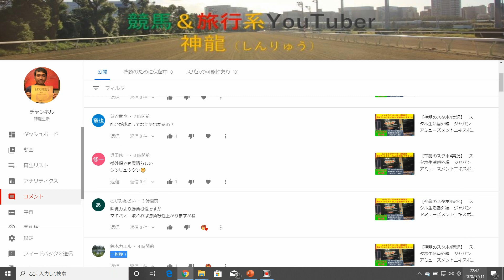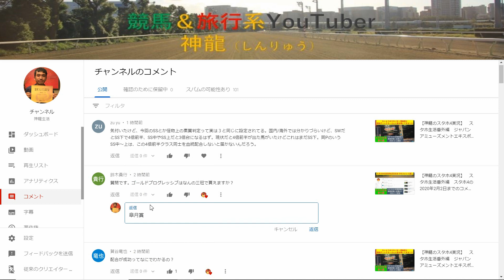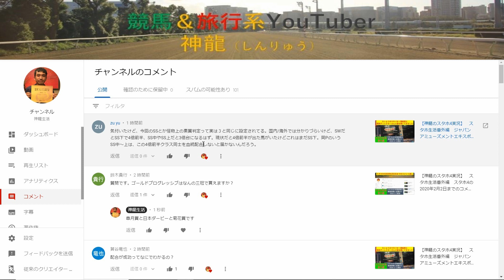【神龍のスタホ4実況】 スタホ生活番外編 スタホ4の2020年2月11日までのコメント返し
★★★しんりゅう厩舎の馬★★★
※2020/02/11更新
（※ゲーム画面の厩舎配列順です）

①カミタツデトワール
条件戦コメ：潜在コメ
初戦：若駒 単勝2.0倍 1着
２走：スプリングS 単ラ2.3倍 1着

②カミタツパスレル（3代始祖配合）
条件戦コメ：
初戦：〇〇〇 単勝0.0倍 ?着
２走：〇〇〇 単勝0.0倍 ?着
ラストラン：0戦目 〇〇〇 単勝0.0倍 ?着
※三大始祖配合

③カミタツプログレス
条件戦コメ：Sコメ
初戦：朝日杯 単勝？？？倍 3着
２走：弥生 単勝2.3倍 5着
ラストラン：ダービー卿 11戦目 ？？？ 単勝2.1倍 2着

④カミタツバスター
条件戦コメ：
初戦：L若駒S 単勝1.8倍 1着
２走：G2スプリングS 単勝2.2倍 3着
ラストラン：〇戦目 〇〇〇 単勝0.0倍 ?着

⑤カミタツエーデル
初戦：若駒ス 単勝2.1倍 1着
（前回馬2.6倍6着）
２走：チュー 単勝2.9倍 5着
※まくり馬

⑥カミタツグロリアス
初戦：ジュニ 単勝2.8倍 1着
２走：チュー 単勝3.6倍 7着
ラストラン：
※大逃げ馬

☆☆☆クラブ紹介☆☆☆
クラブ名：神龍生活
只今ほぼ満員状態です。
時折入れるかもしれませんがプレミアカップが始まったら
ルールを作っていこうと考えております。

♦♦♦スタホ4攻略欄♦♦♦
※①これを見て馬が強くならなくても補償はしません・・・
※②分かる情報があればコメントに書いていただけると嬉しいです。
※③まだ不確定要素が多いので確実ではありません

♦【強い馬をつくるには？】♦
※2020/2/11更新
①まず馬の能力を3段階に分けました。
②初級馬に関しては初心者に分かりやすく書いたつもりです。
③中級馬からはスタホ専門用語を使います
④ご自身の馬に合わせて下記を参考してください。
初級馬(大舞台コメや潜在コメくらい)
中級馬(Sコメくらい)
上級馬（サラコメくらい)
※カッコ内のスタホ用語は下にある♦【条件戦コメントによる能力】♦を参照して下さい

♦初級馬♦
①G3又はG2を条件戦後、8戦以上～10戦くらい走らせましょう

②その馬の適正合ったレース＆階級に出しましょう
※階級の目安は、単勝オッズ
2.0～3.0倍くらいです
5.0~6.0くらいになるようであれば1つクラスやレースのランクを落としましょう。

③7戦まで走らせ8戦目以降は下記を目安に...
8戦目：1着なら漬けて引退、2着以下は9戦目へ
↓（※漬けとは残りの週すべて調教する事です）
9戦目：3着以内で漬けて引退、4着以下は10戦目へ
10戦目：5着以内で漬けて引退、6着以下は11戦目へ
11戦目：以降は10戦目と同じ

★こんな時はどうすれば？★
Q：1.0～1.9の単勝オッズが出てしまいました
A：下記を見て、自分がどの階級で1倍台が出たか見てください
G3：そのレース5着以内ならG2へ6着以下はG3
G2(8戦目以上)：次もG2に出し③を参考にして下さい
G2(7戦目以下)：そのレース5着以内なら低額のG1に出しましょう

♦中級馬♦
おすすめローテ
※カッコ内の条件を見て↓それ以外は⇒へ
※3歳3冠負けの後、自身のある方は、古馬3冠に行くのも良い

条件戦
L競争(ジュニアC又は若駒S)
↓⇒そのままG2へ
↓※G2が運動会の場合、L若葉Sもおすすめ
↓※2歳G1を6着以下ここから
G2(5着以内は↓へ、6着以下は自己判断)
↓⇒自信がない方は♦初級馬♦へ
↓※2歳G1出走馬はここから
皐月賞or桜花賞(3着以内は↓)
↓⇒4着5着はNHKマイルカップへ
↓⇒6着以下は青葉賞orフローラS
↓⇒2歳G1勝利馬は♦上級馬♦もあり
ダービーorオークス(5着以内は↓へ)
↓⇒♦初級馬♦へ
菊花賞or秋華賞
♦初級馬♦又は♦上級馬♦へ

注意
※3歳レースはオッズが良くなりやすいです。勝てない馬は3歳G2を経由してG1に出し8戦以上10戦くらいを目指しましょう
※ローズS⇒秋華賞はNGです。間隔がないので
※9戦目あたりからオッズの付きが悪くなります。♦初級馬♦をみて出走しましょう
※春古馬3冠は連続で大阪杯⇒天皇賞春⇒宝塚記念を同一年度で勝利する必要があります。なので基本的にはリーチをかけて後日チャレンジは出来ません。
※秋古馬3冠も同様です（天皇賞秋⇒ジャパンカップ⇒有馬記念）
※クラシック3冠は後日でもジャックポット対象です。

♦上級馬♦
スカイターフ目指す馬
※私の現在の感覚では9戦目あたりから素質ダウンがあると思われます。
なので8戦目に海外レースに行くようなら10戦目のSWBCで素質ダウン？
があるので♦初級馬♦へ行くのが無難かもしれません。
あくまで私なりの見解です。のでご了承ください。

※上級馬の場合目指すはスカイターフです。
と～く～に海外レースは適性が大事です。適正外レースに出すとかなり、オッズ低下します。なので適正の海外レースまで待ちましょう
すべてはスカイターフのためです...

2歳G1勝利又は3歳3冠ローテから外れた馬かつG1勝利馬
海外レース：(1着でWBC)
↓おすすめ海外レース
↓ムーラン・ド・ロンシャン賞1600ｍ⇒短距離馬
↓イスパーン賞1850ｍ⇒中距離馬
↓オペラ賞2000ｍ⇒牝馬中距離馬
↓キングジョージ2400ｍ⇒中長距離馬
↓ガドラン賞4000ｍ⇒超長距離馬
↓※8000～12000枚のレースなら可
↓※ランキング狙う人は別です。
WBC：(1着でSWBC、2着でWBC)
↓ICE：1600ｍ⇒短距離馬
↓CLASSIC：2000ｍ⇒中長距離馬
↓LONG：5000ｍ⇒超長距離馬
↓DIRT：1600ｍ⇒ダート馬
SWBC：1着でスカイターフ予選、1～3着以内でWBC
↓MILE1600ｍ⇒短距離馬
↓CLASSIC：2000ｍ⇒中距離馬
↓TURF：2400ｍ⇒長距離
↓DIRT：2000ｍ⇒ダート馬
↓※SWBCは日により？（未確認）違いがあり
↓上記の2レースが開催されます。
↓なので出したいSWBCまで待ちましょう。
スカイターフトライアル（上位10頭がスカイターフへ)
スカイターフ

♦血統配合♦
※2020/2/11更新
配合の優先順位
※堅実配合が前提です
①SSR1枚以上できれば2枚以上
②ニックスは25以上、難しければ13以上が理想
③インブリードは特にサンデーサイレンスの3×4はおすすめ（芝と瞬発力が上がります）
④欲しいラインエレメント7以上、難しければ4以上
※基本ニックスは25以上絶対です。最悪③④を捨ててもいいです。
※適正を上げるのも大事ですが素質（メダル）を上げるのも大事です。うまく自家生産配合して素質も上げましょう。

♦【条件戦コメントによる能力】♦
※条件戦終了直後に秘書がコメントします。この時にある程度の能力がわかりますがSコメ以上の馬が潜在コメや大舞台コメが出る時が結構あります。
※おそらく秘書によりコメントニュアンスが異なります。
※カッコ内の言葉はスタホ用語です。

Sランク以上
伝説序章…

A+ランク以上
大器の片鱗…
怪物…
世界競馬…

Aランク以上
サラブレッドの歴史…(サラコメ)

B+ランク以上
この馬ならSWBC狙える(Sコメ)

Bランク以上
潜在能力...(潜在コメ)
大舞台...（大舞台コメ)

♦【素質判定】♦
※スタホ4ではおそらく無理です
理由はブレ幅がありすぎるため＆開発者が言っていたからです。

♦【発送ランプの期待値色】♦
※2020/2/2更新
♪期待値色による結果♪
色：１着ー２着ー３着ー４着ー５着ー着外（回数）
無：1－1－0－0－0－0
虹：5－5－1－1－1－0
赤：3－3－0－1－0－1
黄：3－1－4－2－4－0
緑：5－2－1－3－4－2
青：1－1－2－2－3－2
白：0－1－2－4－3－7
※エフェクト発走履歴
無色は連対確定らしい今の所2回中2回連対
虹＆虹エフェクト2着
無＆虹エフェクト2着

♦【騎手スキル発動条件】♦
※2020/2/11更新
①発動しない又はこれは知っている、などありましたらコメントに寄せてください
♦適正系♦
強心臓⇒馬の体質がAで発動？
癖馬裁き⇒馬の性格が荒い、激しいで発動？荒いは確認済み

♦脚質系♦
精密時計⇒逃げor大逃げでレースに出走
ペース判断：逃げ脚質で確認
積極策⇒G1の差しで発動？

♦馬の適正+脚質系♦
※下記の適正に加えて勝負根性B+以上が条件です。
スタート巧者⇒馬のスタート能力がA以上の逃げで発動？
叩き合い⇒馬の勝負根性A以上の先行馬で発動？
勝負師⇒馬の気性荒い又は激しいの先行馬で発動？
切れ味発揮⇒馬の瞬発力がA以上の脚質差し発動
末脚勝負⇒馬の瞬発力がA以上の脚質追いで発動

♦レース競馬場系♦
大舞台⇒G1レースで発動
クラシック⇒クラシックG1で発動
エスコート⇒牝馬でG1出走で発動確認
短距離巧者⇒1600ｍ以下のレースで発動
長距離巧者⇒2400ｍ以上のレースで発動？
小回り巧者⇒札幌発動（小倉、福島未確認）

♦その他系♦
名コンビ⇒過去5戦同じ騎手で、尚且つ前走GⅠ3着以内で発動？
意外性⇒騎手乗り替わりで発動
ハンデ巧者⇒ハンデ戦で発動

♦未特定♦
折り合い名人⇒情報求む
安定感⇒情報求む
頼れる代打⇒情報求む
叩き合い⇒情報求む
大物食い⇒情報求む
馬郡裁き⇒情報求む

多分全部のはず・・・